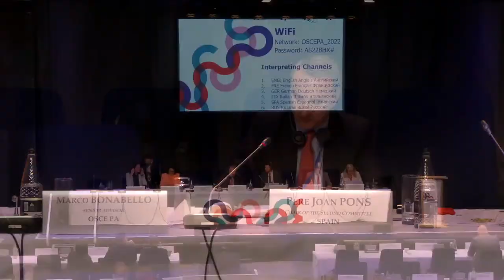General Committee on Economic Affairs, Science, Technology and Environment, 3 July 2022